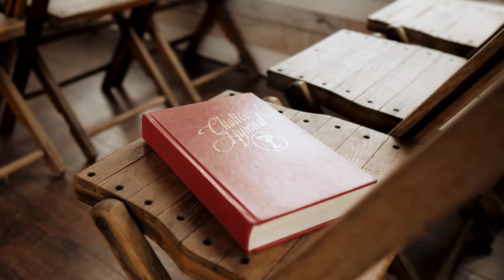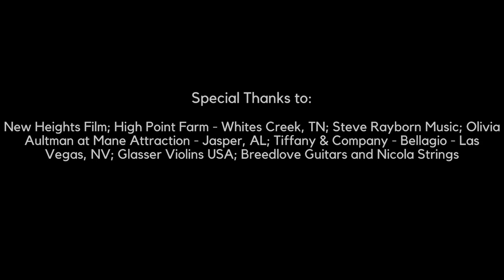''Be Thou My Vision''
Sussie Shortt and Steve Rayborn’s arrangement of this beloved Irish hymn, “Be Thou My Vision.”

Filmed in the hills of Tennessee at the beautiful High Point Farm in Whites Creek, Tennessee.

This song along with many, many others can be performed live by these artists at your next wedding and/or event.

Psalm 16:11 'You reveal the path of life to me;
in your presence is abundant joy;
at your right hand are eternal pleasures.'